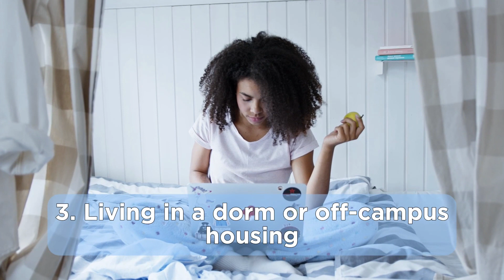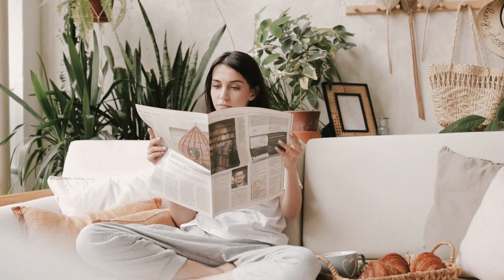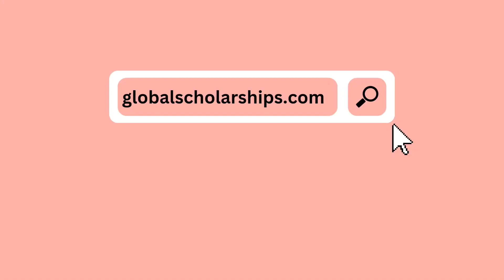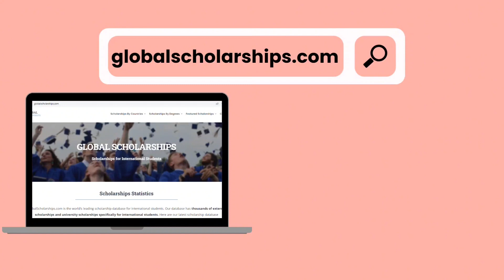Your College Life Experiences Checklist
Embarking on your college journey is an incredible adventure filled with opportunities to learn, grow, and make lifelong memories. Whether you're a freshman or returning student, make the most of your college experience with our comprehensive College Life Experiences Checklist!

In this video, we'll guide you through essential college experiences that every student should consider. From joining clubs and participating in campus events to exploring new hobbies and networking with peers, this checklist covers it all. Don't miss out on creating unforgettable moments that will shape your academic and personal growth.

Ready to check off your college experiences and ensure you're making the most of your time on campus? Dive into our checklist by visiting this

Don't just go through college – make it an extraordinary journey full of enriching experiences. Watch now and start creating memories that will last a lifetime!